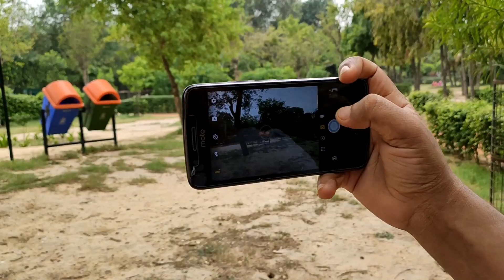12x Zoom lens for Mobile | Can this mobile lens compete with DSLR in mobile photography?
Mobile Lens: Take DSLR like photo with Smartphone [12x Zoom lens for Smartphone]?
Hello, guys in this video I am going to unbox and review of a mobile lens which is 12x zoom lens which I ordered from Amazon.in. I thought it could be the best smartphone lens for mobile photography but when I tested it I found this result which you will see in this video. so must watch this video before buying zoom lens for your smartphone.

LENS SHOWN IN VIDEO